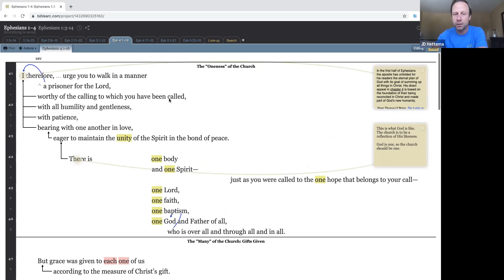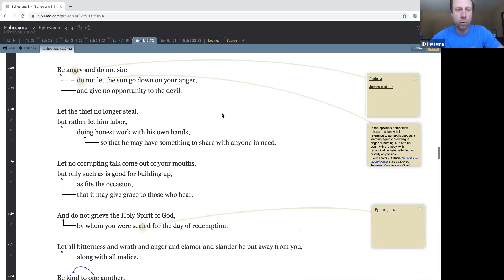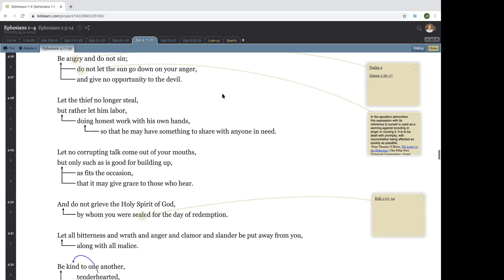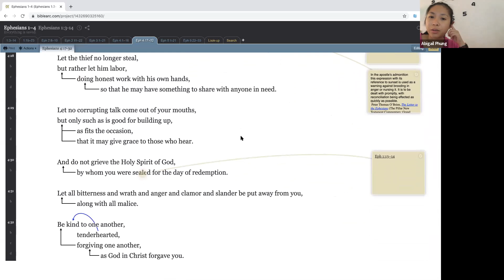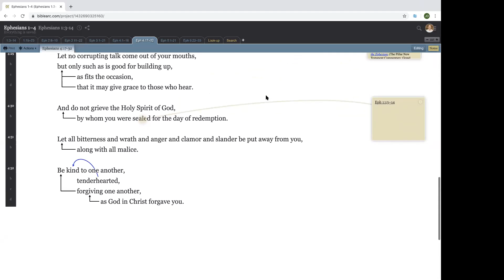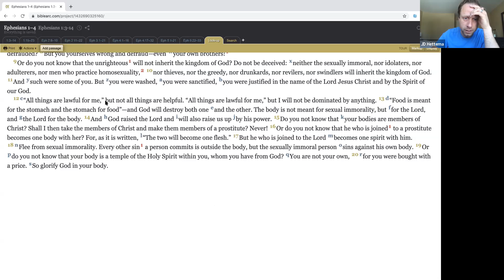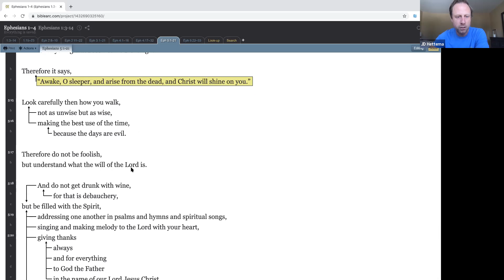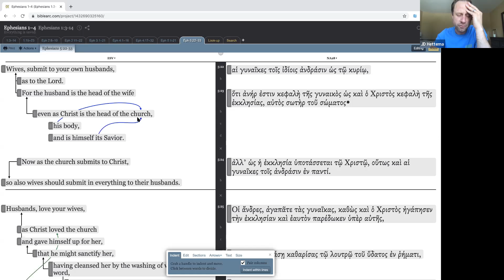Ephesians 4:28-5:21 | Virtual Bible Study (Pt. 9)